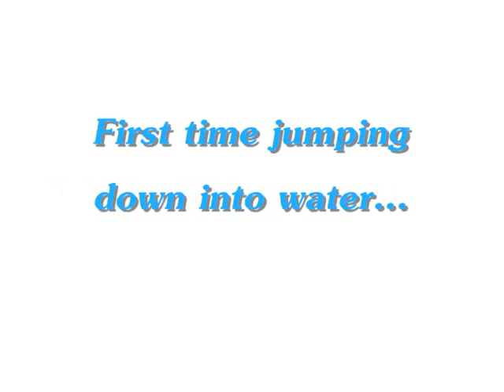Jumping Percheron, Cross Country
Klein and I at Las Cruces, schooling on their Novice course.